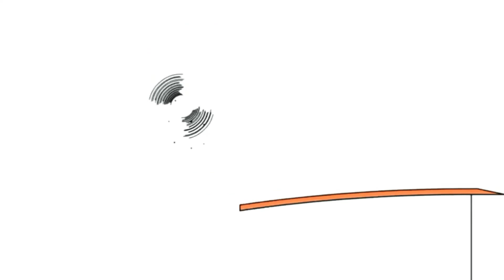12 листопада 2020 р.